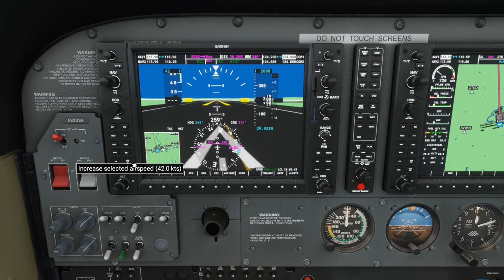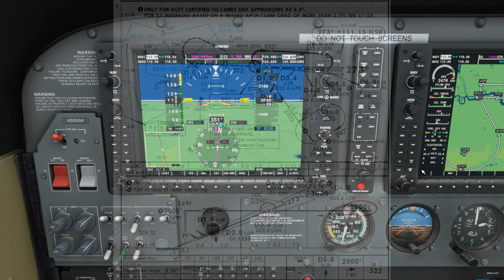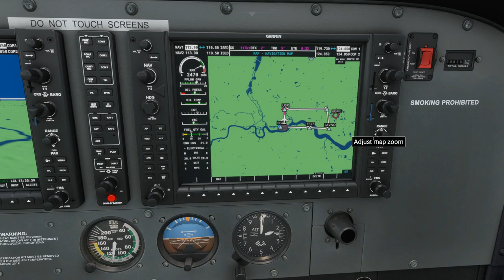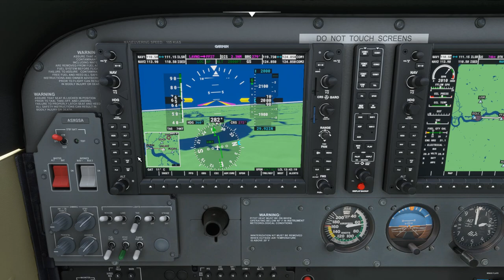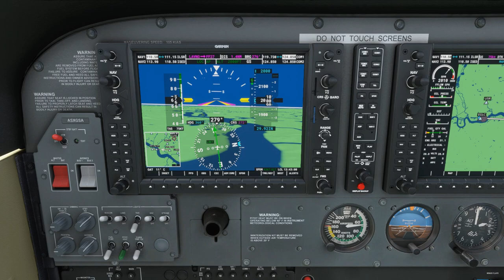FS2020: Auto Pilot Guide for Newbies: Part 2 - FLC and Auto Pilot Landing!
Part 2 of my Auto Pilot Guide for New/Returning Players to Flight simulation - let me know your thoughts as always!

⌚Timestamps⌚
Introduction: (0:00)
Flight Level Change Explanation and Demo: (1:17)
Simple Flight Planning: (7:24)
Auto Pilot ILS inputting: (8:29)
Glide Slope Explanation: (16:21)
Approach and Landing setup: (18:52)